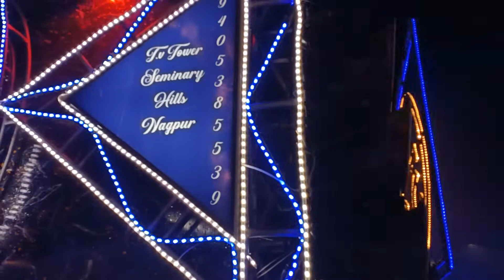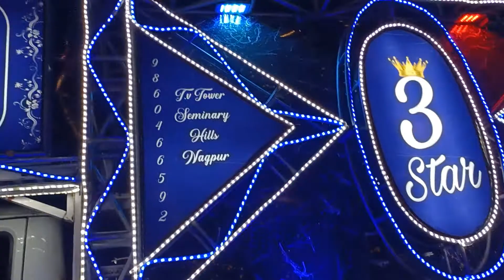🥁🎹Nagpur King 3Star Dhumal Group Ek Bar Fir Jabardash Mahol Ke Sath Dulha Bana Hai Khwaja Qawwali 🎹🥁